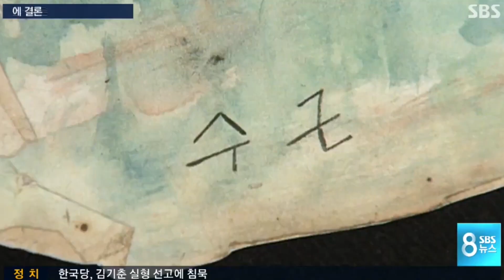(위조의 비밀: 속이는 놈, 그걸 사는 놈, 그리고 그걸 잡는 놈-예고) 미술 위조는 왜, 어떻게 생기는가? Art Forgery Secret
미술계의 지속적인 위조문제와 심각한 피해는 도대체 왜 생기는가?
-특히 어떤자들이 위조가가 되는가?
-어떻게 위조하는가?
-누가 이런 그림들을 창출하도록 하는가?
-그리고 그들을 누가 어떻게 적발하는가?
이런 충격적인 사실들을 위조작가, 화가, 감정가와 수사조직들에게 들어보았습니다.
Copyright: GOLOVACH, VOLODYMYR
Publisher: Songtrust Blvd IPI# 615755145
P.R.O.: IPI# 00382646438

tension cinematic background music
cinematic music no copyright
dark cinematic music no copyright
thriller cinematic nocopyright
thriller background music
soundridemusic